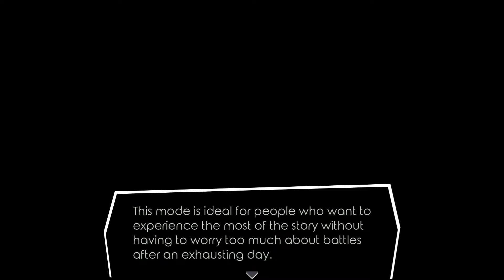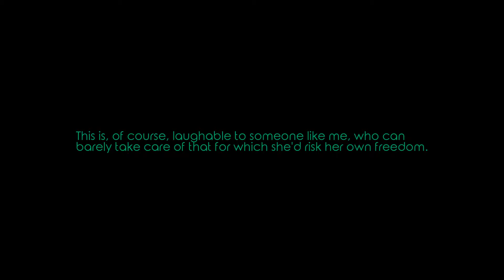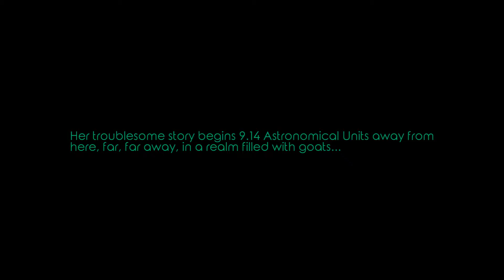Let's Play Virgo Versus The Zodiac - (no commentary) - Part 1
Dethrone the Zodiacs, revive the Golden Age and purge the Heretics that swarm the galaxy as Virgo, the queen of Purity, in this unforgiving timed actions turn-based JRPG.